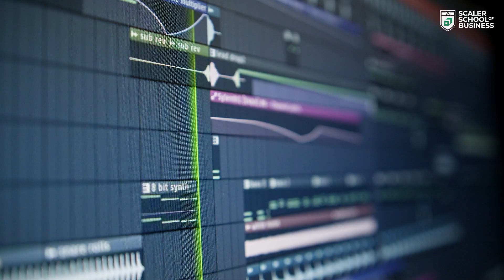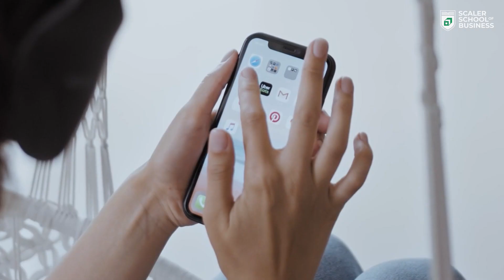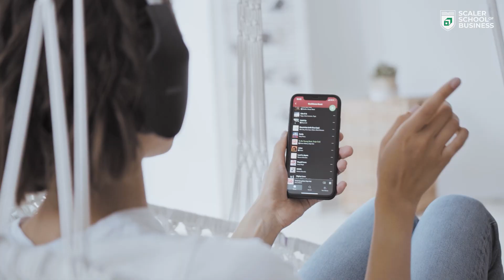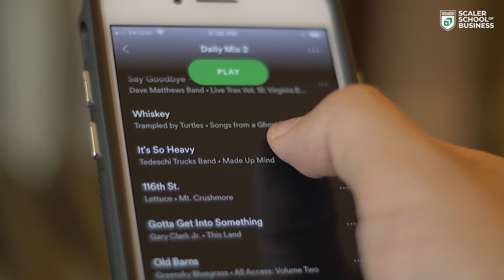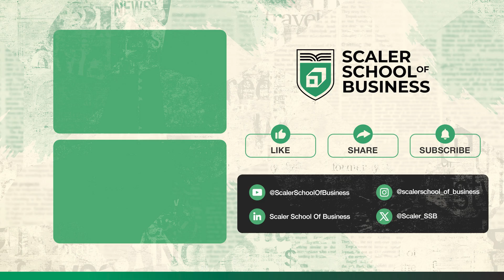Spotify’s SECRET to Dominating the Music Industry | Tech in Business Episode - 1 | SSB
Have you ever wondered how Spotify revolutionised the music industry in such a short span?

The answer is Data, Technology & Innovation. Welcome to the first episode of Tech in Business, where we explore the groundbreaking innovations that power today's biggest industries and business. In this video, we take a deep dive into Spotify and uncover how its cutting-edge technology is reshaping the music streaming landscape. From the power of machine learning algorithms to its vast data analytics systems, we reveal how Spotify has become the global market leader in digital streaming.

The music consumption experience has undergone a massive transformation. This shift began with radio and evolved through cassettes, CDs, and finally, to digital streaming—with Spotify leading the charge. Learn how Spotify’s personalised experience for users, powered by machine learning algorithms, is changing the way we discover music.

🔍 What You’ll Discover in This Episode:

0:00 - Introduction
0:42 - The Evolution of the Music Industry
01:56 - Spotify and the Role of Technology
03:21 - Impact on the Industry and Consumers
03:55 - Spotify's Market Dominance
04:27 - Conclusion

What’s Next for Spotify and Music Streaming:

The future of music streaming looks bright with innovations like blockchain technology promising to further transform artist compensation and enhance artist transparency. As Spotify continues to innovate, it remains at the forefront of an evolving music industry, offering new features for personalization and integrating with smart devices for an unparalleled listening experience.

Thanks for joining us on this deep dive into Spotify’s tech-powered rise to the top.

Scaler School of Business is India's first B-school designed by industry leaders for future industry leaders. What makes us different and better:

- Industry-led curriculum: Our courses are designed and taught by experienced business leaders who have scaled companies like Uber, Myntra, and McKinsey.

- Real-world learning: Students work on practical projects and present their findings to industry leaders, receiving valuable feedback and insights.

- Tech-enabled leadership: We emphasise the importance of leveraging technology to amplify leadership skills and solve problems more efficiently.

- Proven track record: Scaler, a 10-year-old company backed by top VCs, has already graduated 10,000 learners who work in leading tech companies worldwide.